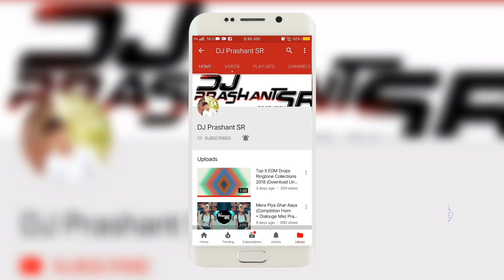Aradhi Halgi Loops And Data For Free (Download Link In Discription)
*🔥🔥💥💥👉🏻SR Music Circle Presents 🔥🔥💥💥👈🏻*

Hello Friends Today I'm giving you Aradhi Halgi Data for free

If 👆👆👆1St Link Is Not Working Then Click On 2nd Link

Password👇👇👇

Please Watch The Full Vedio Because Password is in Vedio

Comming Soon For My More Unreleased Songs

Regards From:- Prashant Pawar